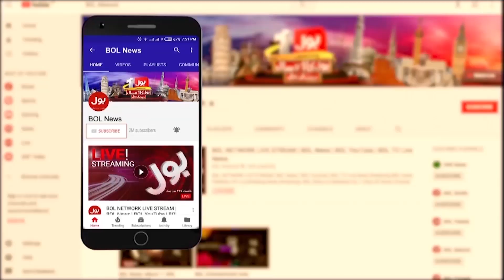Imran Khan Cipher Copy Missing | Imported Govt In Big Trouble | Breaking News